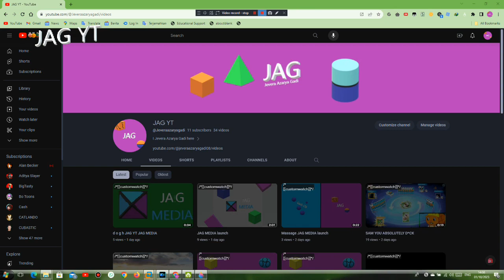Thank you for 11 subscribe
This one JAG YT